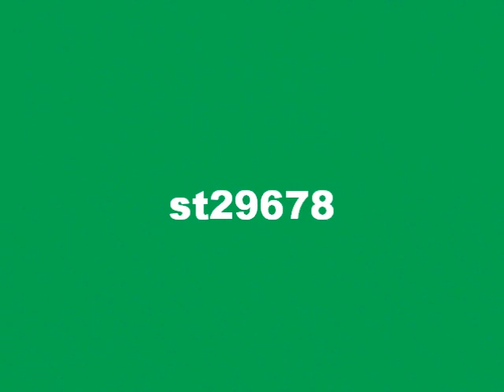tagged.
please play along with this i tagged myself and i hope you guys could play along anyway bye pplz

Tagged people:
CAPCAPpucca222
awkwardjillian
catmorrsbuddy
SillyWilly139
st29596